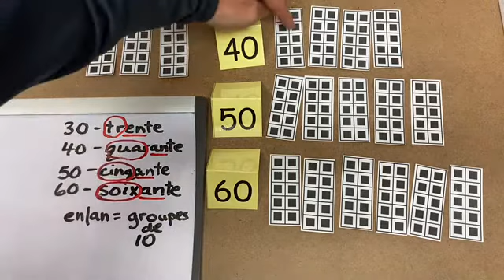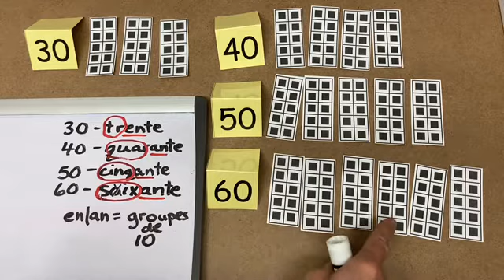N6 - 30, 40, 50, 60 L'explication